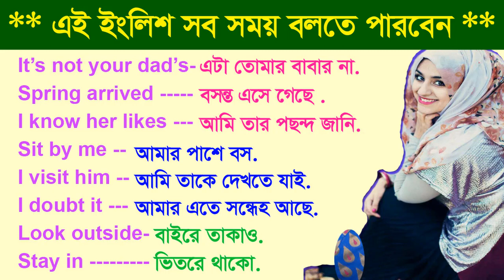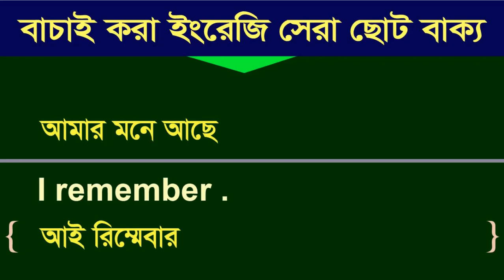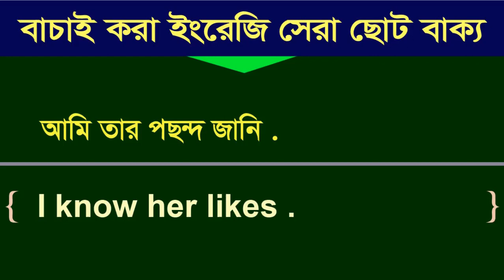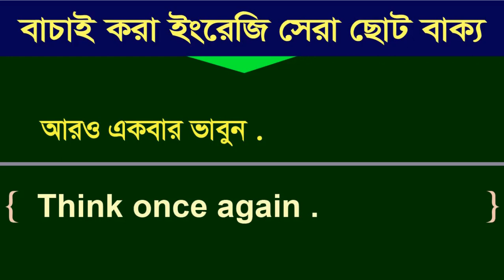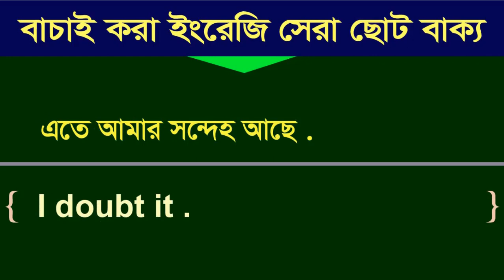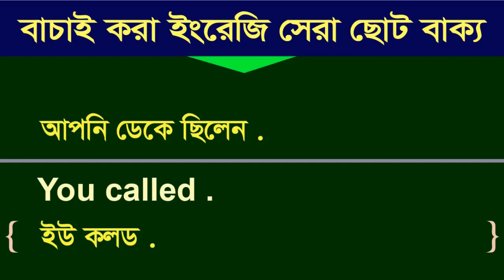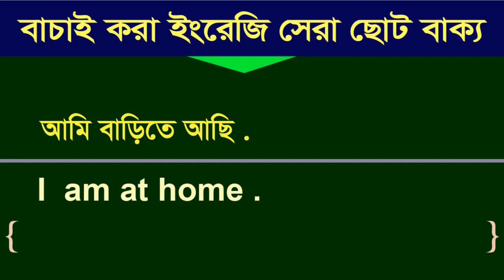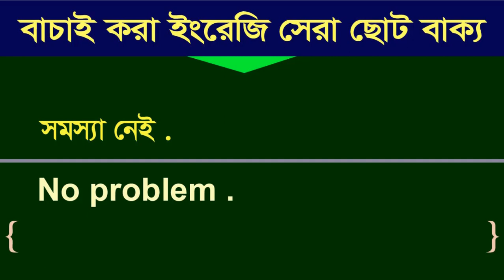English Listening and Speaking Practice | Basic English Conversation Practice | Learn English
English Listening and Speaking Practice | Basic English Conversation Practice